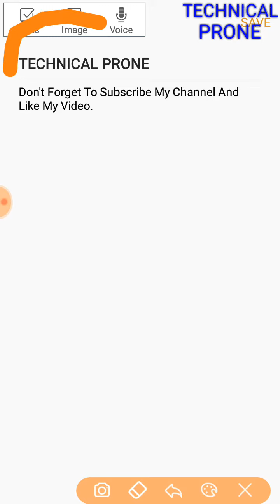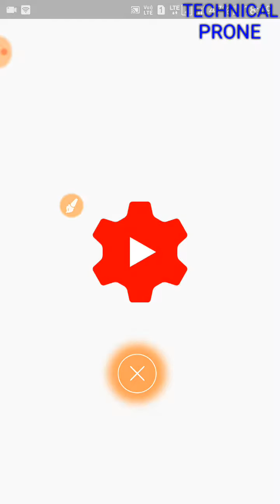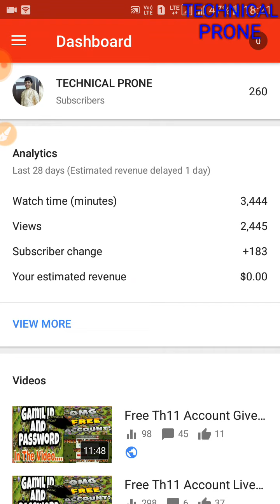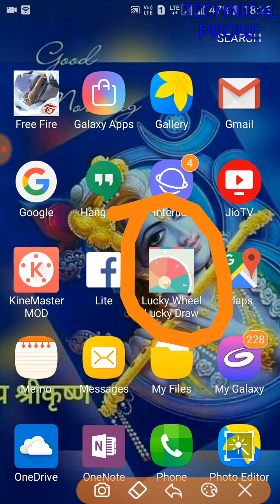FREE TH12 COC ACCOUNT || 100% REAL & FREE ACCOUNT || CLASH OF CLANS (COC) || 2019 ACCOUNT GIVEAWAY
Hi guyz,
In this video I give you a free coc account of town hall level 12 .
To be eligible for free account ,follow some steps:
1》Like this video.
As we verify that you done all 3 steps then we will eligible your name in lucky draw list .
👉Note: Only winner receive the prize.👈

Instagram account address - ☺the_dangerous_khiladi😁
If you want to buy earphone visit 👇
Hot Jual M & J i7s TWS Mini Wireless Bluetooth Earphone Stereo earbud Headset Dengan Pengisian Box Mic Untuk Semua Ponsel pintar.